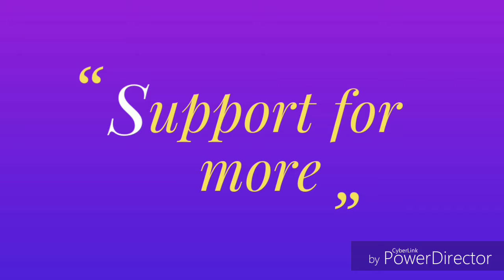Marchpast in city Convert School by prakash verma